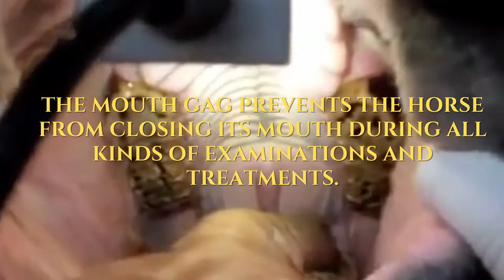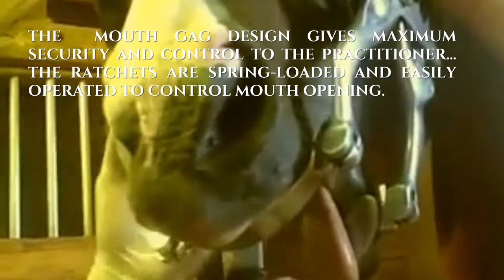Equine Mouth Gag || Use of Mouth Speculum/Gag in Horse and Mare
SP Veterinary Equipments & Farm Animals is about  veterinary instruments & veterinary equipments , Surgical Instruments for Farm Animals .
We made this Channel to Give basic Information about all types of our Veterinary Instruments and farming Tools,  their application & uses which is very suitable for veterinary students, veterinary technicians, veterinary doctors & veterinary instruments users at heir vet clinics, local users at their Dairy & Animal Farms for the best health of their pet animals &farm animals.

Surgipharma Veterinary Instruments/Equipments
Equine
Bovine
saddle
horse
horse bits
bits
farrier
veterinary
instruments
equestrian
tools
surgical
scissor
leather
health
horse dental
dental work
horse dentist
daddykirbs
horse teeth
equine dental
daddykirbs farm
horse teeth girl
daddy kirbs
Veterinarian Visit
horse
horse vet
veterinarian
large animal veterinarian
large animal vet
how old is my horse
modern homesteading
farm vlog
farm animals
vaccines
horse owner
vet visit
horses
equine
large animal
equine veterinary
equine vet
equine veterinarian
how to give a shot
give shot
floating teeth
Equine Dentistry